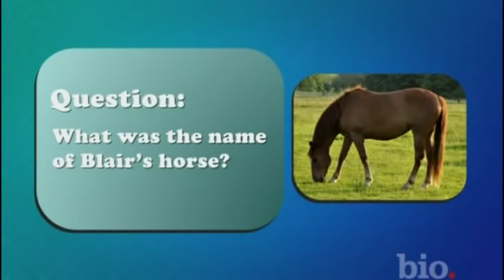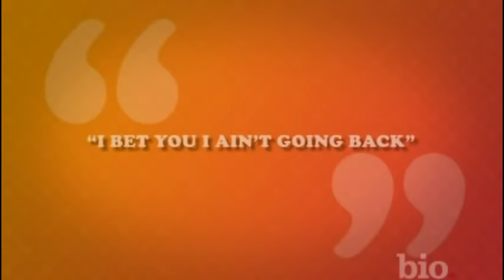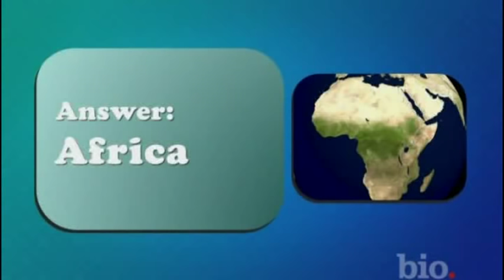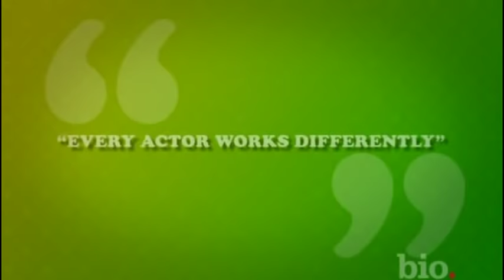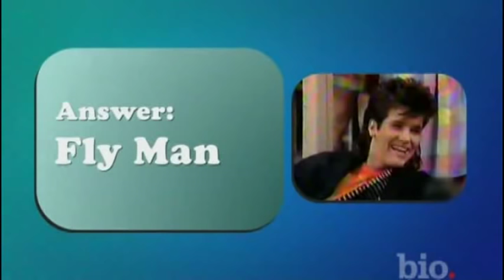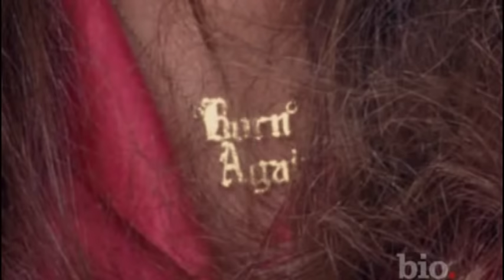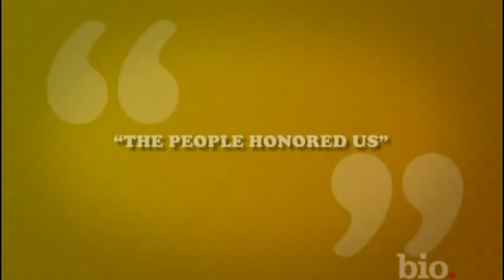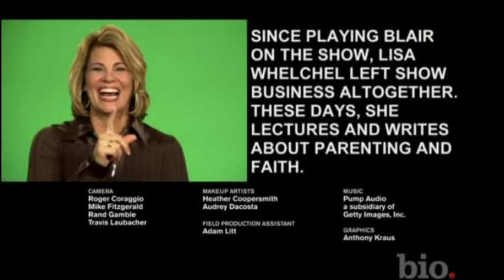Cast Confessions Facts of Life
Everyone but Nancy McKeon reflects on the epic, timeless classic that captured a nation and defined a decade.  The show that singlehandedly stopped a suicide and entertained millions. Well, okay it ain't all that, but hey, hype makes the world go round.